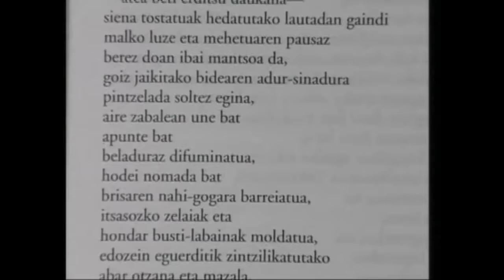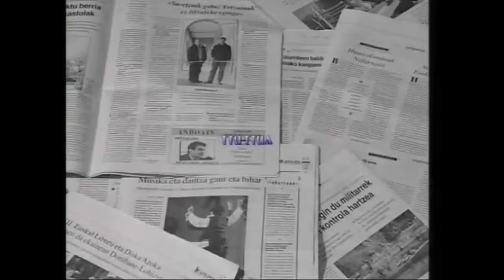AMAIA ITURBIDE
Hogeigarren mendearen azken hamarkadetako olerkaria dugu Amaia Iturbide; XXI. garren mendera bidea egiten duenetakoa. Honakoan haren bizitza poetikoaren hasiera agertzen da.